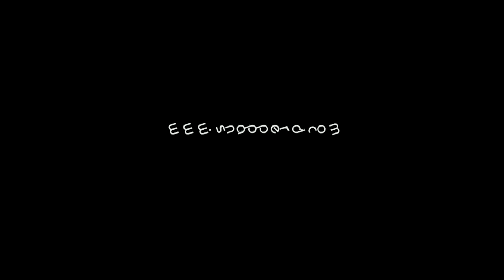2018/10/15 三宅島ダイビング 大久保浜午後